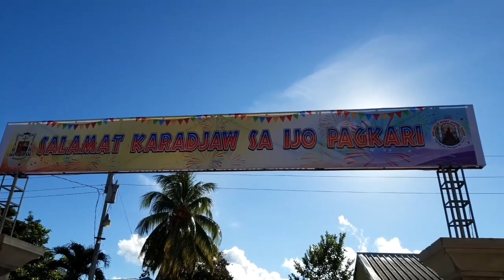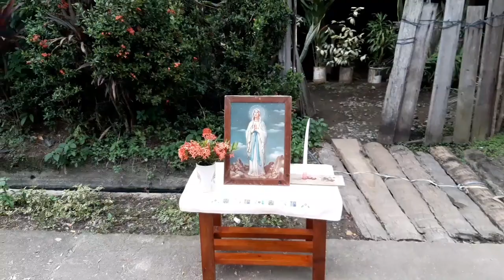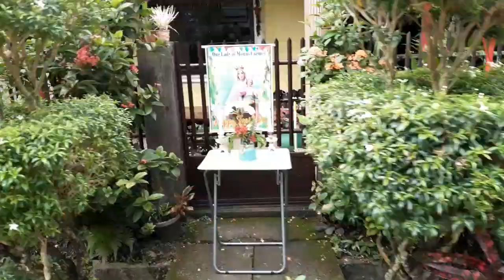Tagana-an Fiesta Church Activities Mass & Procession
Annual Fiesta July 15-16
Our Lady of Mt. Carmel